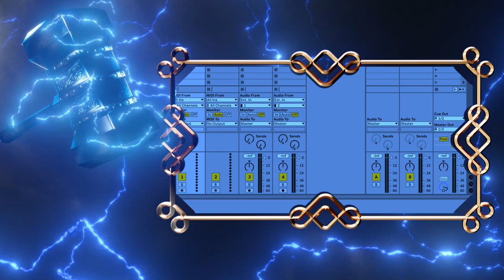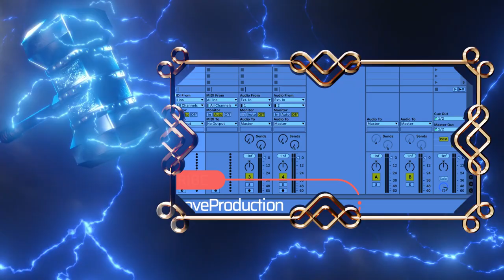Travis - Trap Sample Pack by Smemo Sounds (Limited-Time 4FREE)